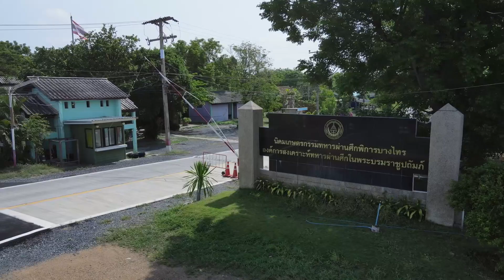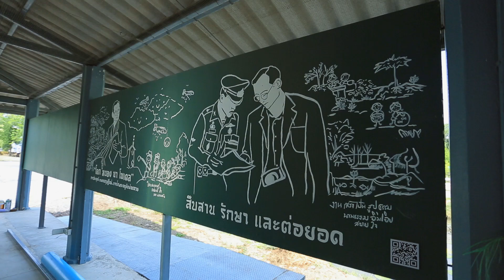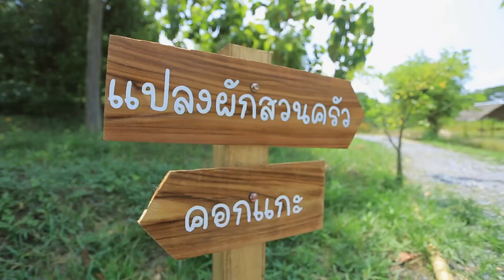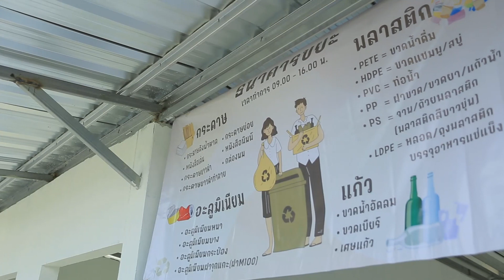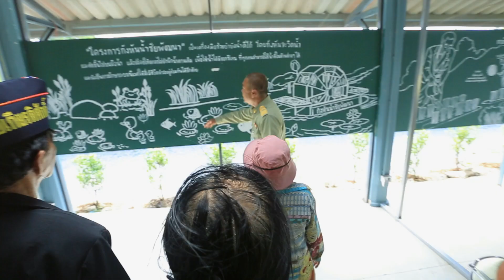เชิดชูเกียรติทหารกล้า ตอนที่37 ศูนย์การเรียนรู้เศรษฐกิจพอเพียง นิคมเกษตรกรรมทหารผ่านศึกพิการบางไทร